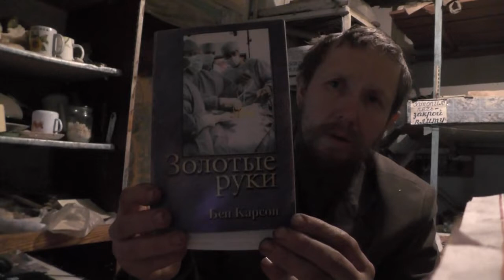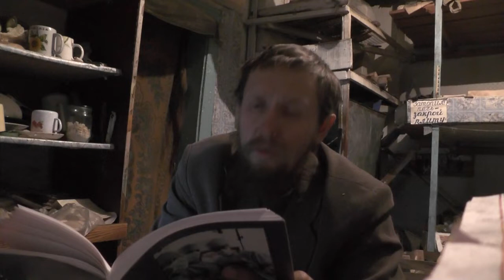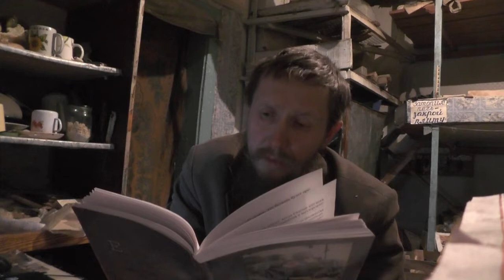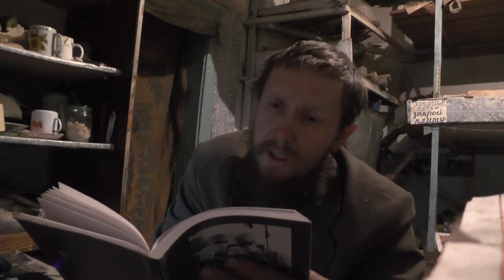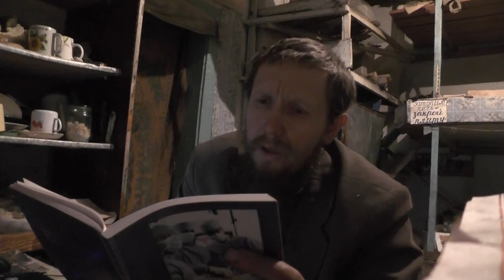№16. Бен Карсон. Золотые руки. Сир. 38:12. И дай место врачу, Читает Пащенко Владимир